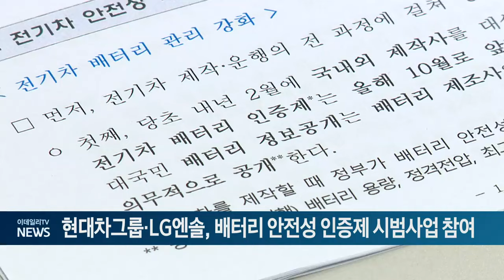현대차그룹·LG엔솔, 배터리 안전성 인증제 시범사업 참여 (20241015)